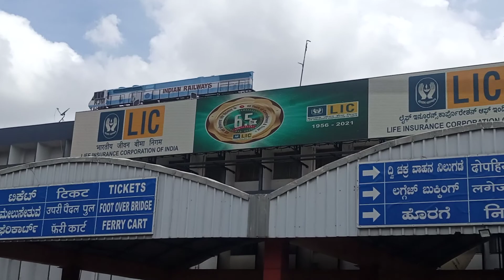KSR Bangalore station out side